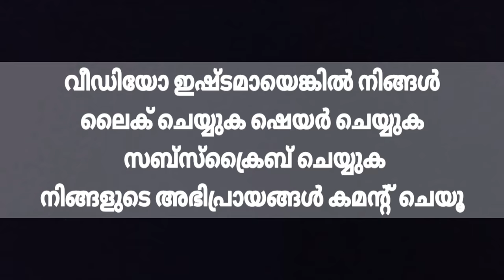മലയാളം യൂട്യൂബ് താരങ്ങളുടെ യഥാർത്ഥ വയസ്സ്😯 MALAYALAM YOUTUBERS SHOCKING AGE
THIS VIDEO CONTAINS THE AGE OF MALAYALAM YOUTUBERS. REAL AGE OF MALAYALAM YOUTUBERS.. This video contains real age of malayalam YOUTUBERS, Top malayalam YOUTUBERS real age, Age of Top malayalam YOUTUBERS are included in this video. Video contains Real age of malayalam vloger, YouTube vlogers age..
The video contains mallu traveller, age of unboxing dude, age of m4 tech jio joseph, age of sujith bakthan, age of sanju techy, age of karthik surya, sanju techy age, karthik surya age, mallu traveller age, fishing freaks age, vilage food channel vloger firoz chuttippara age, ebadu rahman age, mias curry world vloger mia age, shankaran vlogs vloger shankaran age, simply my style unnis age, arjyu age, arjun Sundareshan age, master piece youtuber adil age, simply my style unni youtuber age, master piece youtuber nizar babu age, veenas curry world youtuber age, after world aflu age, ebbin jose age, ubaid Ibrahim age, age of ubaid Ibrahim, roshen vloger age, ashwin madapally age, om kv fishing youtuber unni george age, appus vlog youtuber age, etc.. Top malayalam YOUTUBERS, top 10 malayalam YOUTUBERS age, Most popular malayalam YOUTUBERS age, most popular youtubers from kerala, top youtubers from Kerala,
Have a wonderful experience..